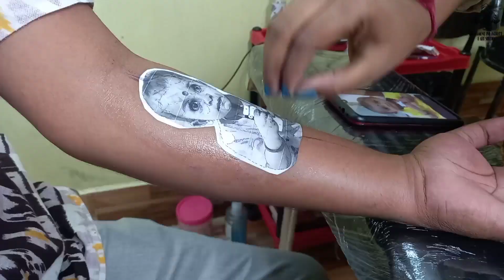Per Fracture Hone Ka Bad Vi Aaya Tatttoo Banwane 😱 |Puja Goswami|Somu Goswami|The Diamond ink Tattoo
Vlogs West Bengal

mahakal tatttoo

Hanuman ji tattoo

lord Hanuman tatttoo

best hanuman tatttoo

Best Tattoo artist in West bengal

Best Tattoo studio in West bengal

Purulia West bengal

Female tattoo artist

The Diamond ink tattoo'z &art studio

Hey guys hope you all are doing good and having an amazing day
Thank you for your love and support that by your love our recent vlog got viral on YouTube

PUJA GOSWAMI

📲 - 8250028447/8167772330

OWNER OF THE DIAMOND INK TATTOO'Z &ART STUDIO
Address- West Bengal purulia  723101